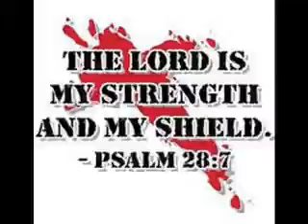PRAISE.....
R O L I